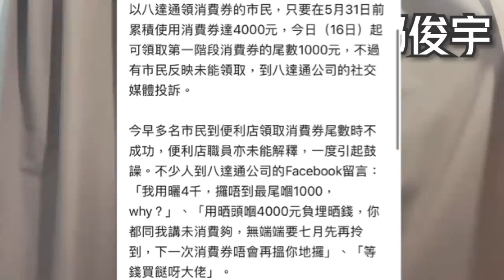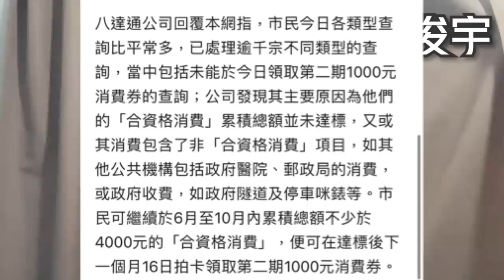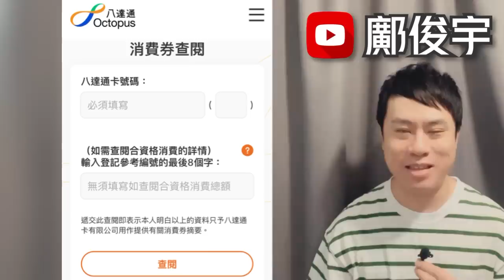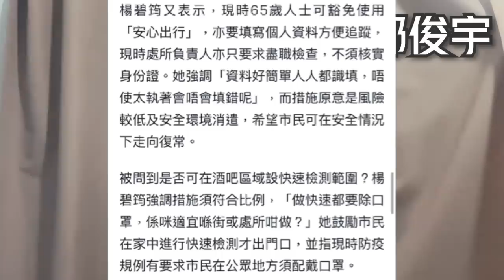多人下月先攞到尾數？市民斥下期唔用八達通？附查閱合資格消費連結！17-6-2022